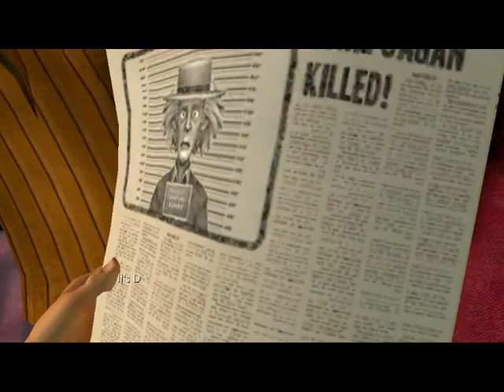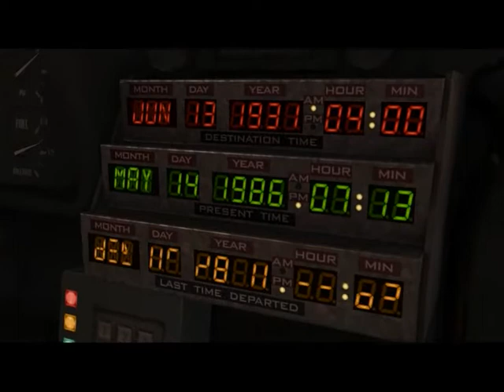Back to the Future; The Game playthrough #3: Back to the past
I decided to keep it without commentary for now. I think it's better this way.